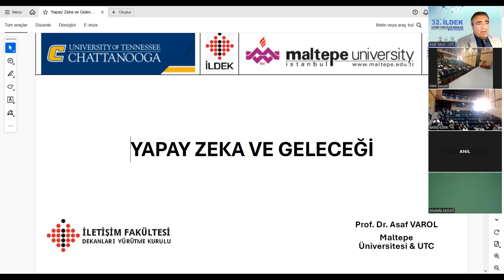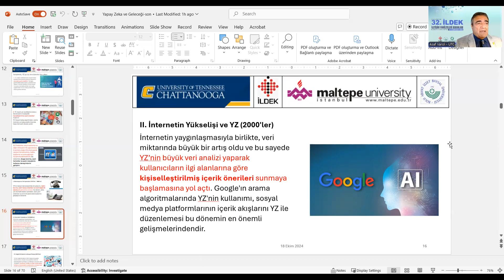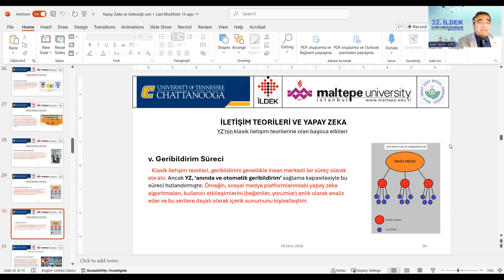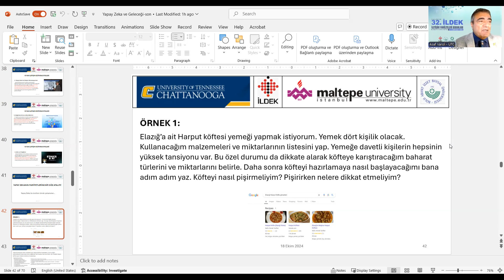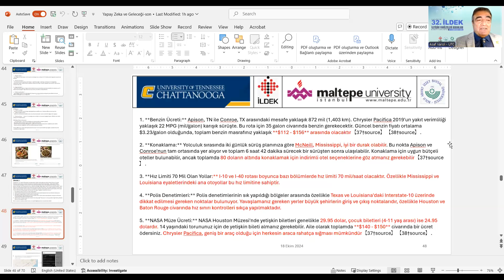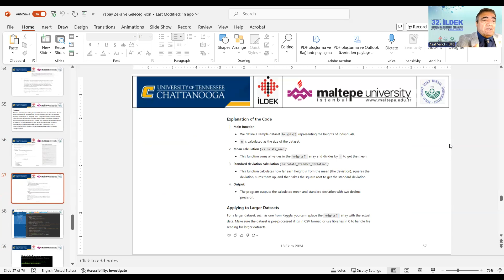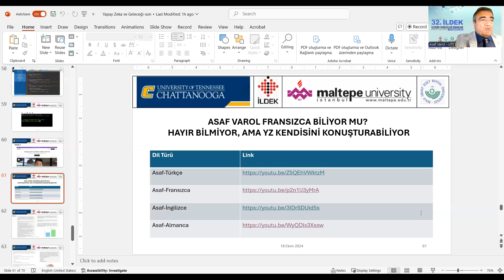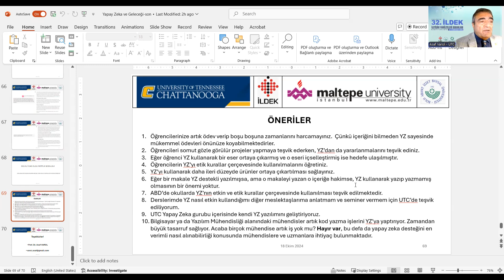Asaf Yapay Zekanın Geleceği 2024 10 19